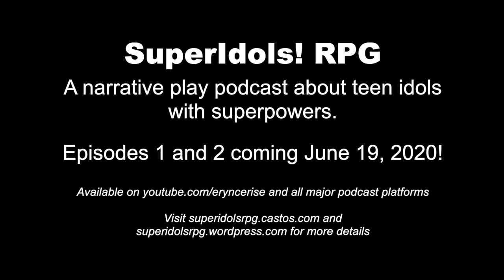SuperIdols! RPG Teaser (Arc 1)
Now that's what I call a podcast promo!

SuperIdols! RPG episodes 1 and 2 premiere June 20th, 2020!

All music in this video is used under license from Audioblocks.com. All motion backgrounds are from Pixabay.com.